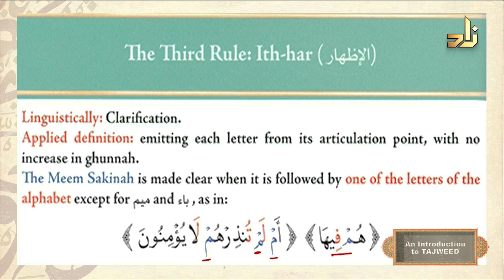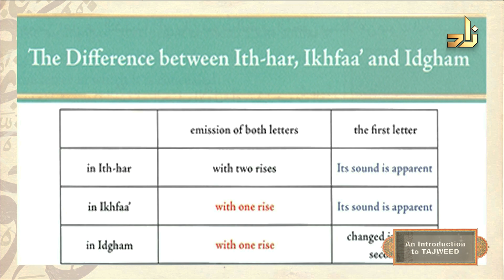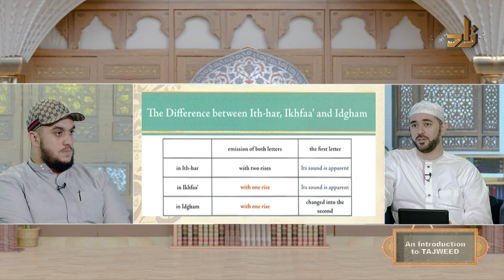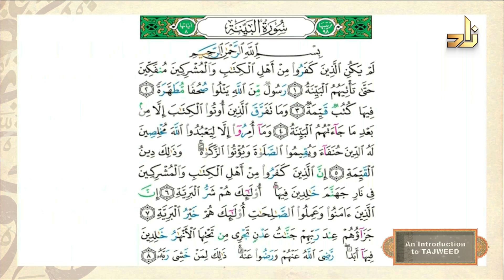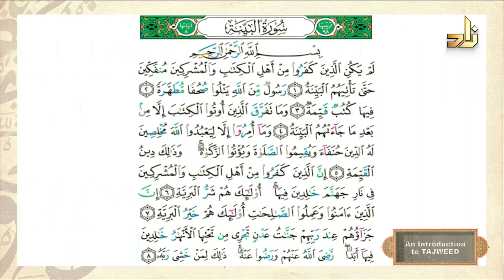An Introduction to Tajweed || The Rules of the Meem Sakinah (Ith-har) || Dr.Ayman Safwat Salem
An Introduction to Tajweed program
Dr.Ayman Safwat Salem